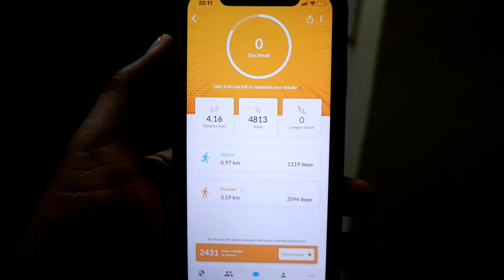How to LOOSE 5KG weight in 1 WEEK? | DANDRUFF & HAIR FALL Treatment or Solution at HOME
In this video i will tell How you will to LOOSE 5KG weight in 1 WEEK with no extercise, no GYM & No DIET.. DANDRUFF & HAIR FALL Control, Treatment & Solution at HOME in hindi , Englishh, Telugu & Tamil
1. My Vlogging DSLR
2. My Tripod
3. My Action camera
4. My Vlogging Mic
5. My Phone
6. Become a AMAZON PRIME Member
7. Sell On AMAZON
8. For Audio Books actioncode=AINOTH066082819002X&tag=abhishekdix06-21
It is only 1 click for you but it means world to me..